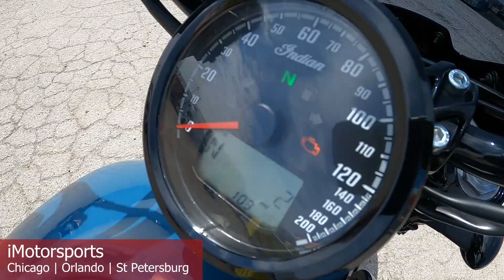2023 Indian Motorcycle® Scout® Rogue ABS Storm Blue PI23033@ iMotorsports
STOCK# PI23033